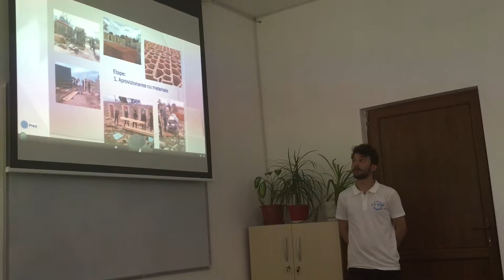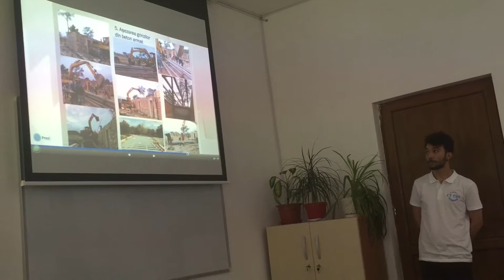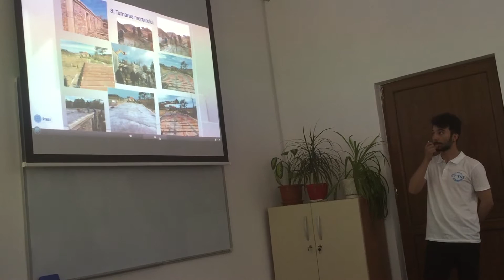prezentare 7 Erasmus 014245